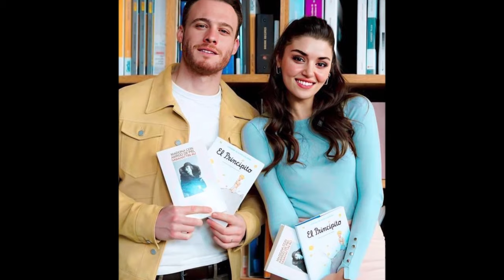Hande explicó por primera vez a la prensa cómo celebró el día de San Valentín.